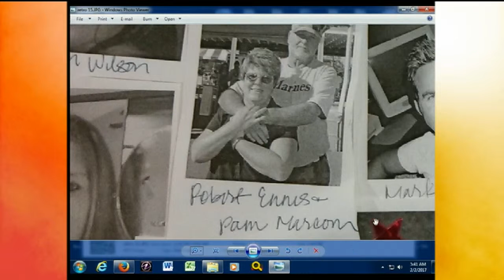5 A.M. Club Member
Courtney announces our 5 A.M. Club Member of the day!